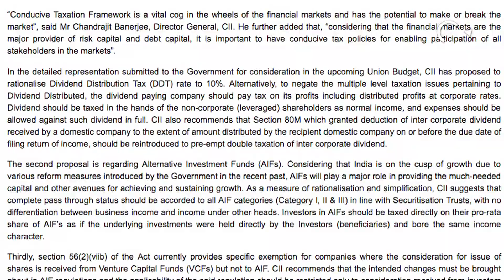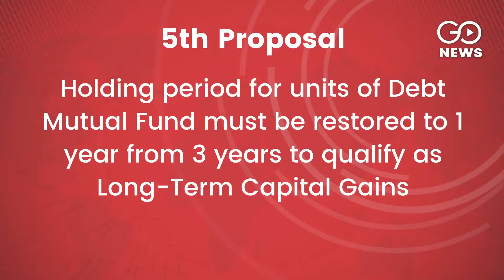CII Proposals For Budget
CII has suggested the inclusion of six points related to financial markets in the upcoming budget